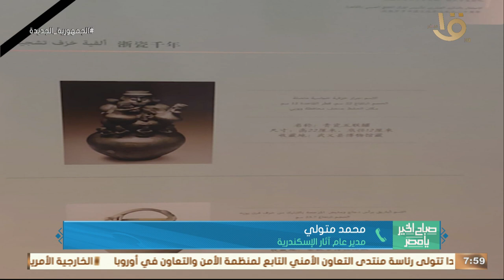افتتاح المعرض الصور الصيني المصري بقلعة قايتباي بالإسكندرية .. محمد متولي يوضح التفاصيل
صباح الخير يا مصر | افتتاح المعرض الصور الصيني المصري بقلعة قايتباي بالإسكندرية .. محمد متولي مدير عام آثار الإسكندرية يوضح التفاصيل